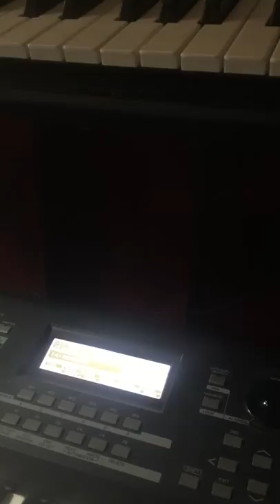Moonday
William Lipscomb Original 10/2/19